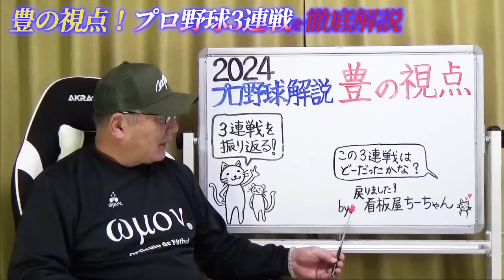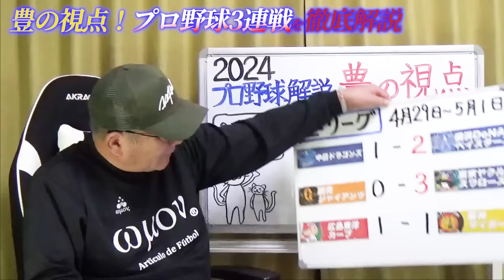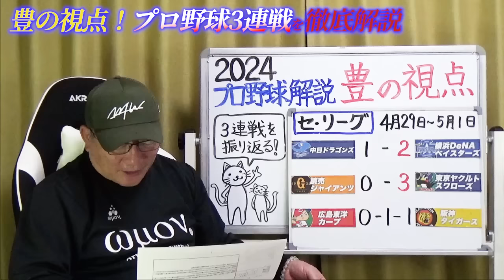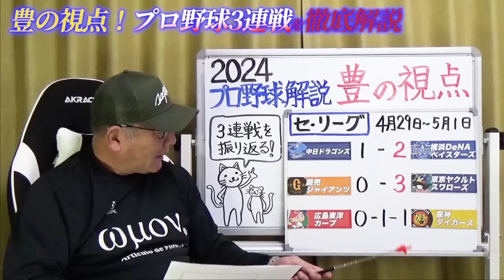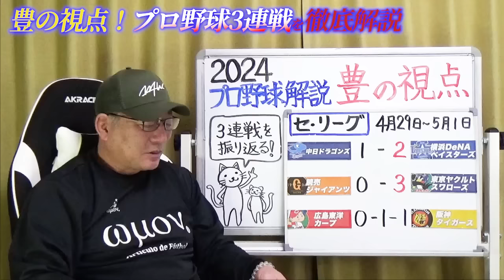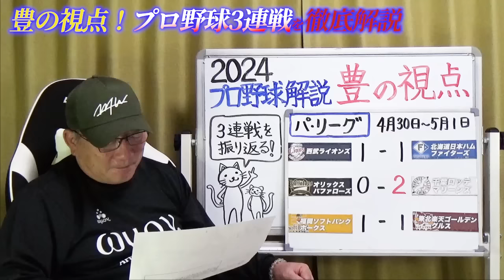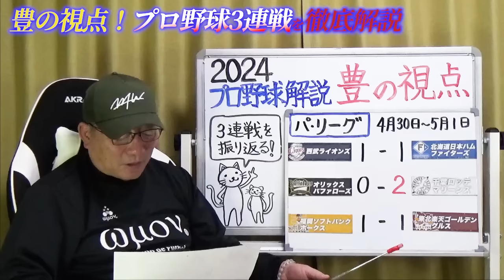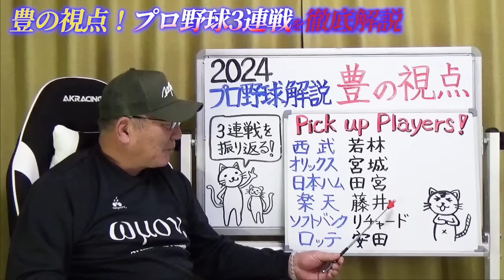【プロ野球解説】阪神が貯金独占！巨人がヤクルトに3連敗「どうした？」中日走塁の意識を上げないとダメ‼︎日本ハム山崎福也の完投&福島投手『落ちる球が良い』ソフトバンクに現れた首位打者を狙える存在とは？